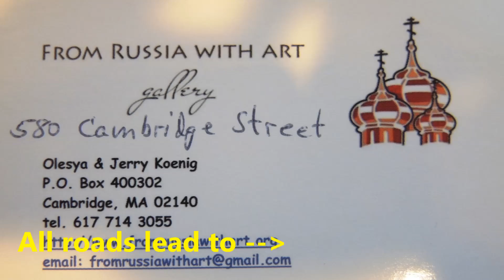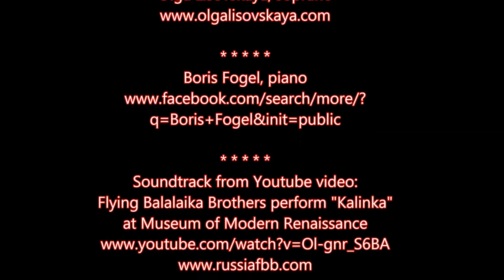From Russia With Art Exhibition & Concert 23 Nov 2014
From Russian With Art Gallery
580 Cambridge St., Cambridge MA 02140

Rimma Zaika Veksle
Wearable Art by Rimma

Boris Fogel, piano
q=Boris+Fogel&init=public

Soundtrack from Youtube video:
Flying Balalaika Brothers perform "Kalinka" at Museum
of Modern Renaissance

ArmenfilmUSA logo by
Nicholas Shaplyko & Ekaterina Sorokina
co-founders of
Museum of Modern Renaissance
in Somerville, Massachusetts